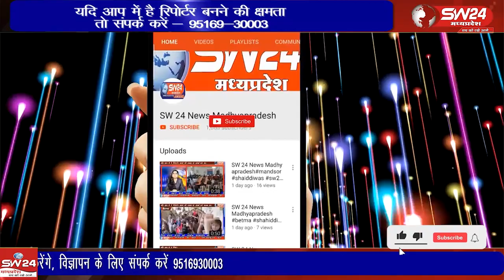पिछले कुछ समय से यहां के किसान जंगली जानवरों से परेशान है जो आए दिन उनकी फसलों को नुकसान पहुंचाते है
कसरावद के नजदीक ग्राम नावड़ातोड़ी जो की नर्मदा का तटीय इलाका है उपजाऊ जमीन होने से बड़ी संख्या में खेती किसानी का कार्य किया जाता है लेकिन पिछले कुछ समय से यहां के किसान जंगली जानवरों से परेशान है जो आए दिन उनकी फसलों को नुकसान पहुंचाते है